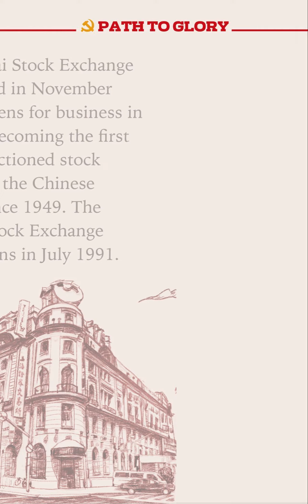CPC key moments 100 years 1987 1991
The 13th National Congress of the Communist Party of China from Oct 25 to Nov 1 1987 maps out the Party’s basic path during the primary stage of socialism and a three-step development strategy toward modernization by the middle of the 21st century.